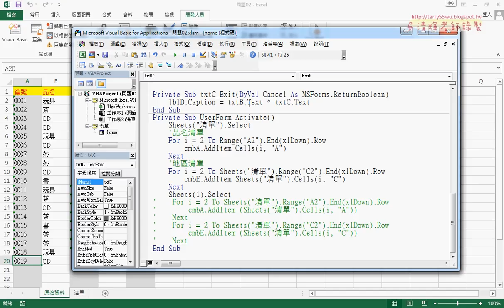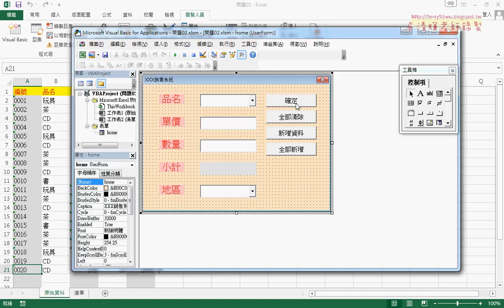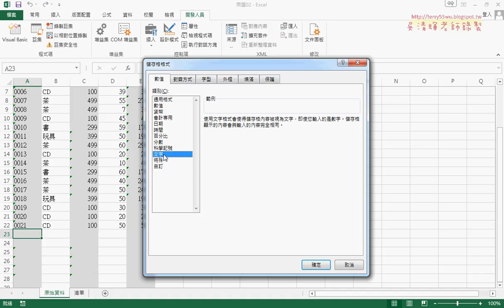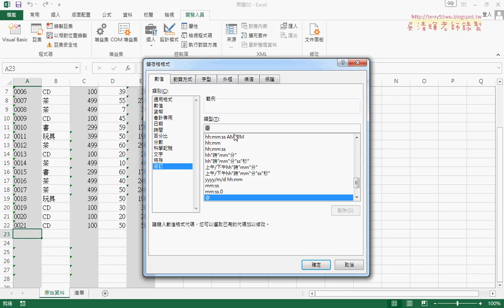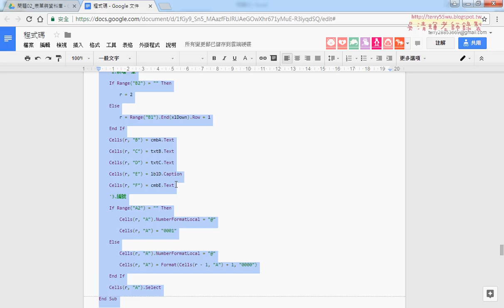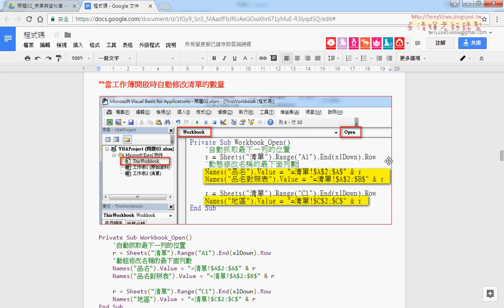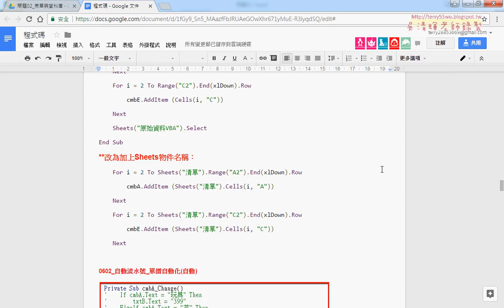07 表單設計與事件處理